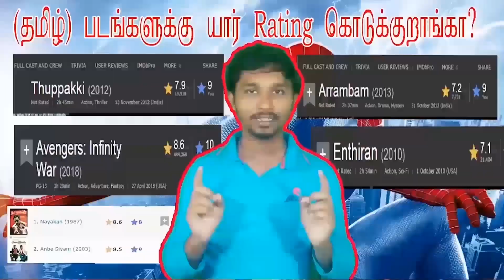Insidious The Red Door Review Tamil | Patrick Wilson | Insidious 5 Review Tamil